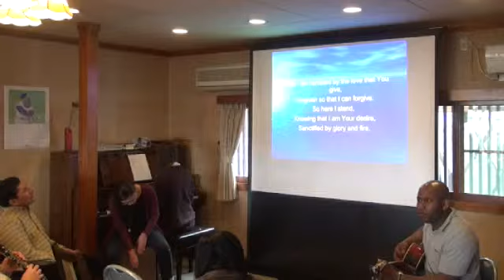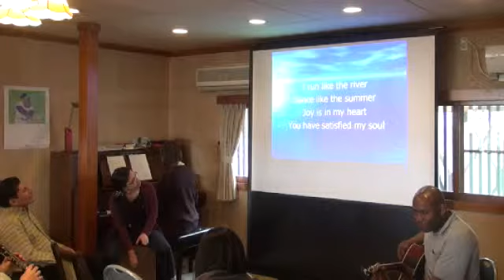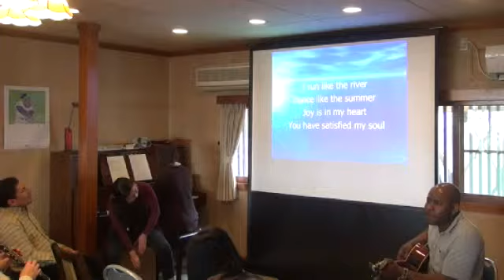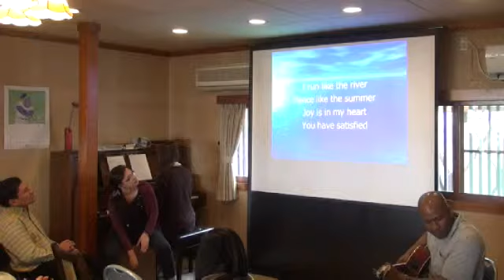WE20140309 English Service Worship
English Service Worship